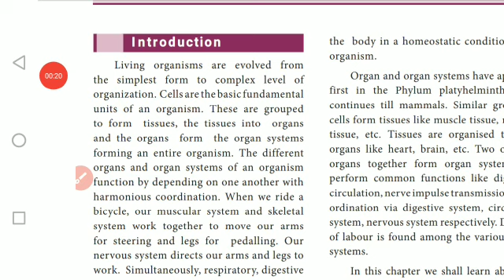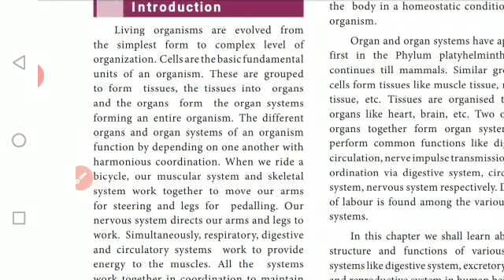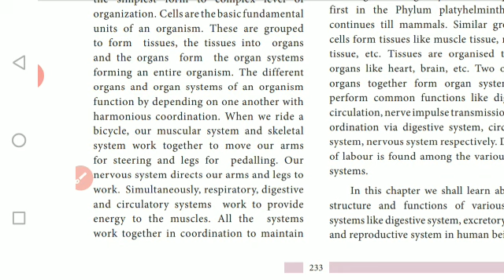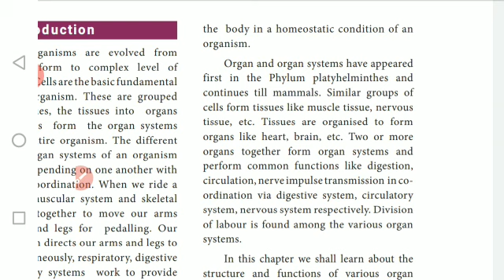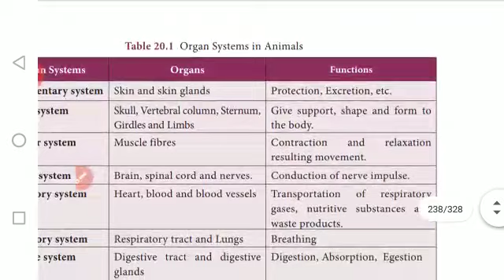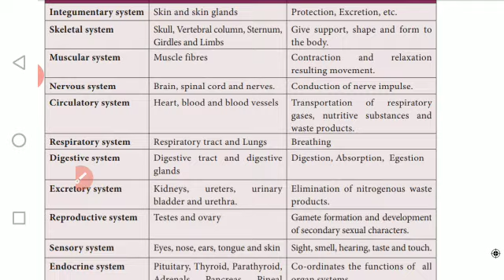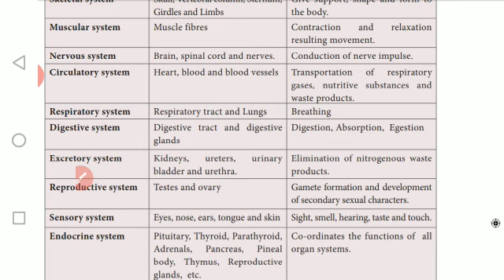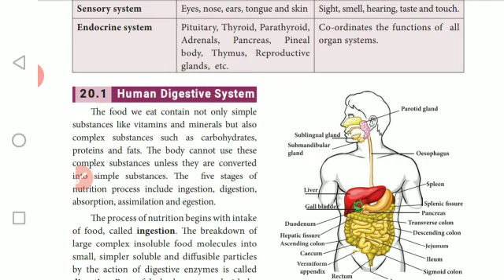IX STD SCIENCE UNIT 20 ORGAN SYSTEM I ANIMALS